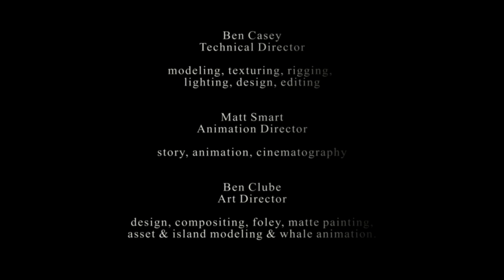Adrift -- 3D Animation @ University of Hertfordshire 2010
Short film produced at the University of Hertfordshire 2010, featured in 3dartist and 3dworld magazine. Also currently used on all Ati Graphics card boxes.

The film follows a lonely girl living atop a flying whale whose luck changes when a stranger drops out of the sky.

Models/Rigging/Texturing
ben-casey.co.uk/

Art/Design/Compositing/matte painting and Foley
benclube.co.uk/